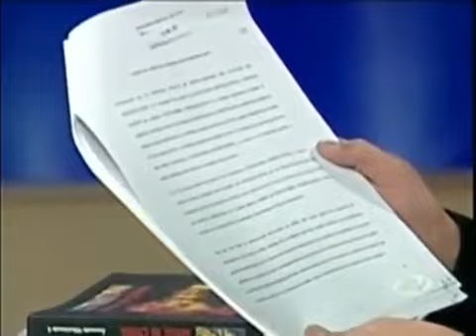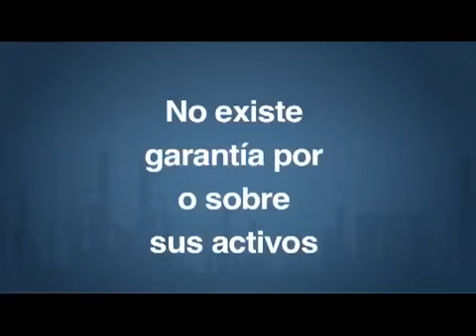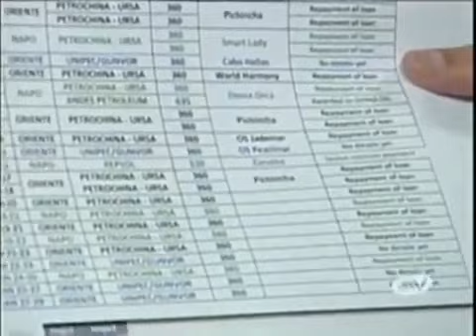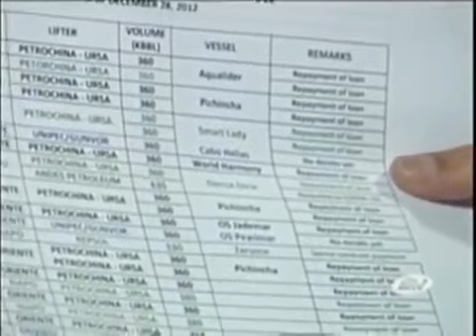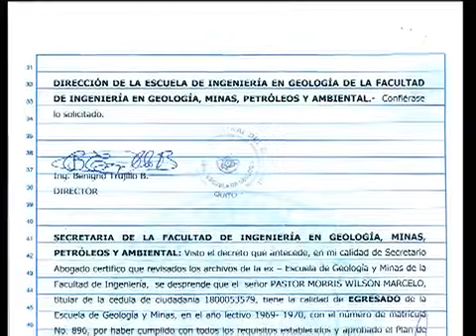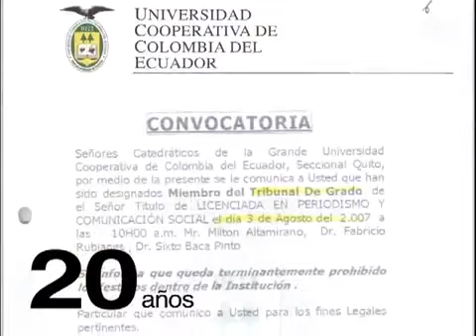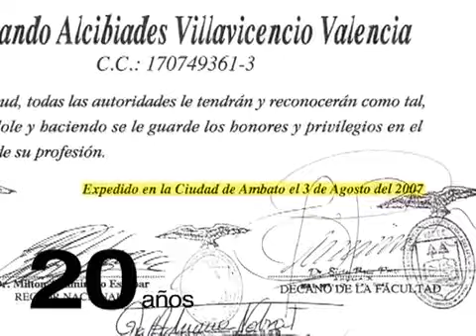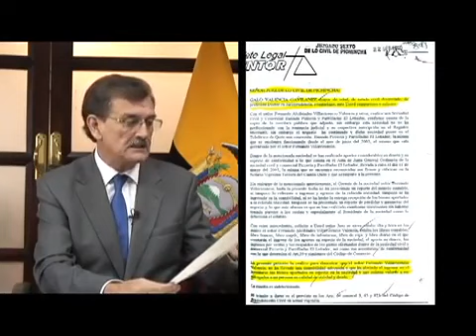Nuevamente el Falso experto petrolero Fernando Villavicencio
Fernando Villavicencio nuevamente miente en Ecuavisa sobre los créditos del Estado Ecuatoriano con China. No existe ningún crédito con garantía petrolera. El pago de los préstamos se hace con dinero. No se paga con crudo.

Villavicencio el supuesto experto petrolero necesito 20 años para graduarse de periodista. Graduándose en una universidad denunciada por la compra y venta de títulos.